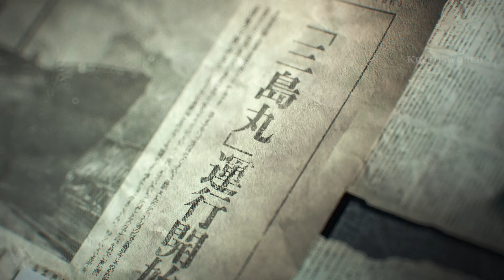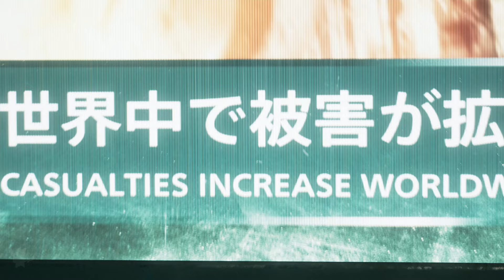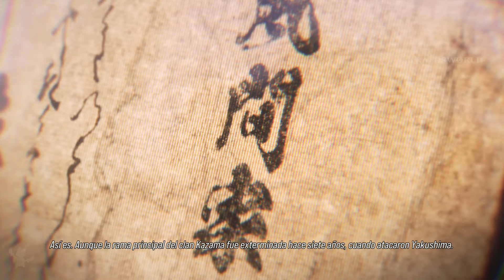TEKKEN 8 - Pelicula Completa Español 2024 PS5 Ultra 4k 60fps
Tekken 8 Historia completa subtitulado en Español, juntando todas las escenas, cinematicas y gameplay a partir de la guia del juego completo Tekken 8 para PS5 4k 60fps (all cutscenes game movie).

 La saga TEKKEN, que ostenta el récord de la trama con mayor recorrido de un videojuego, se sumerge en un nuevo capítulo con TEKKEN 8. Tras un salto de seis meses después de la conclusión del último enfrentamiento, continúa la trágica narrativa de los linajes Mishima y Kazama, y los cruentos y amargos combates paternofiliales. La historia del crecimiento personal y la determinación de Jin Kazama marca un nuevo capítulo en la imperecedera saga.